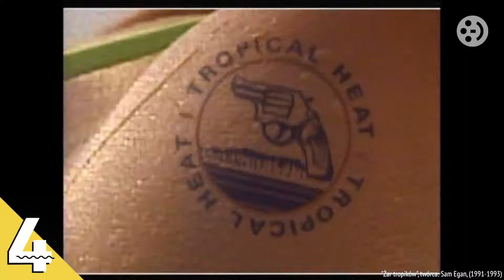TOP: Czy te seriale zasługują na reboot?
Kolejne seriale wracają na antenę, kontynuując bądź opowiadając na nowo przygody naszych ulubionych bohaterów sprzed lat. Michał Walkiewicz wybiera ulubione tytuły swojej młodości, które jeszcze nie doczekały się nowych wersji. Czy tak, jak on, chcielibyście powrotu "Świata według Bundych", "Drużyny "A"" czy "Żaru tropików"?